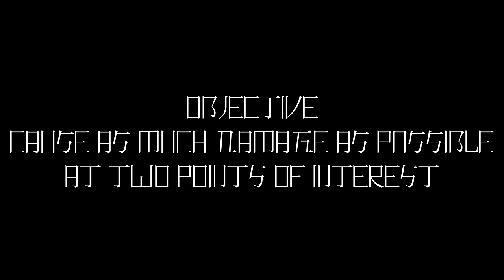KAMIKAZE SPECIAL - Fails & Wins! V111 | IL-2 Sturmovik Flight Sim Crashes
Wins & Fails - KAMIKAZE SPECIAL V111 | IL-2 Sturmovik Flight Sim Crashes